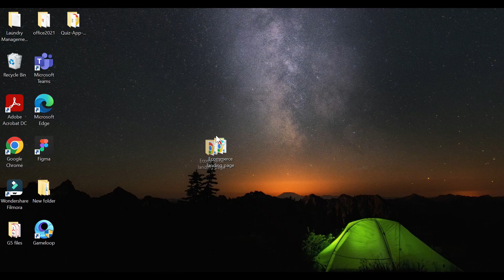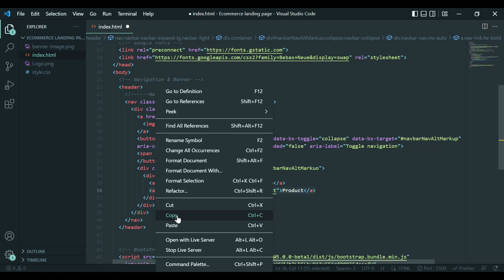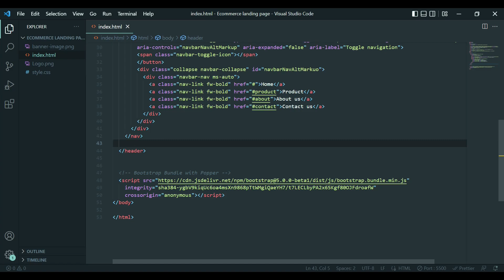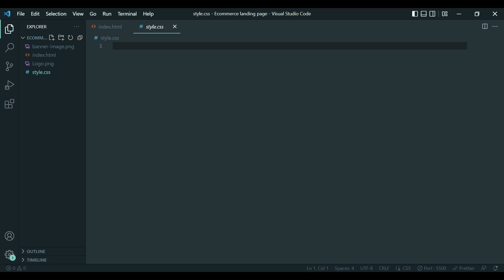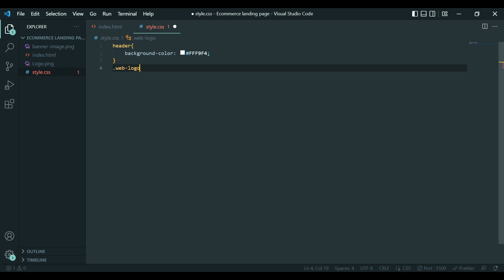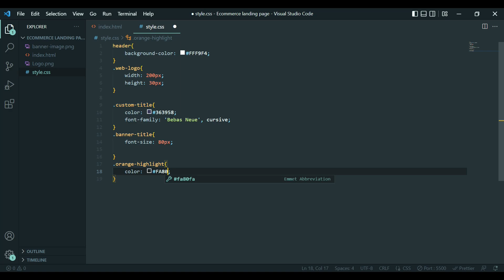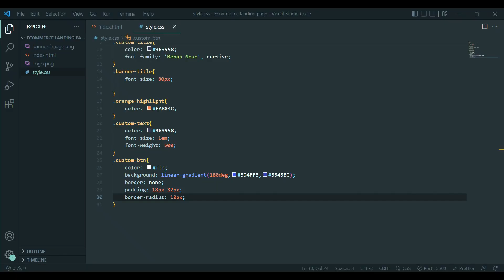How To Design Ecommerce Landing Page Using HTML & CSS | Landing Page Design 2022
Learn How To Design Ecommerce Landing Page Using HTML & CSS | Landing Page Design 2022.